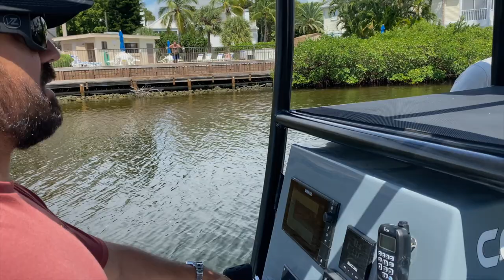INSTALLING BOAT CLEATS, LATCHES & LOADING ON TRAILER | EP 19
In this episode, we finally sea trial a 25 Latitude Center Console Fishing Boat. We then head to the shop to put the final touches on the boat before taking delivery. This includes installing latches, cleats, ladder and finally loading her onto our brand new trailer. We are waiting for a few more parts including thru-hulls for our scuppers before we take her home for phase 2 shortly.